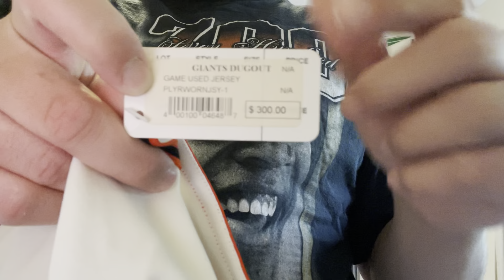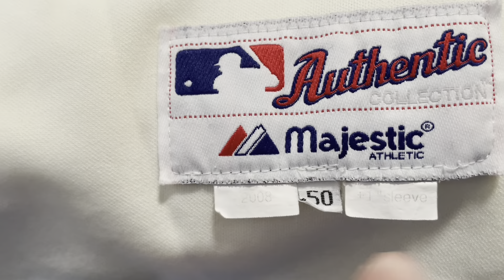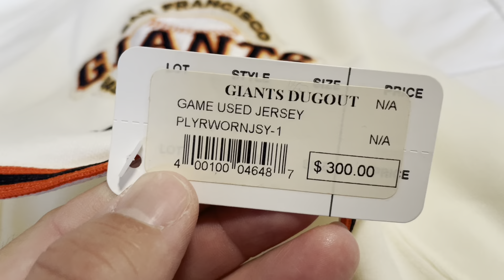Game Used 2008 Jack Taschner San Francisco Giants Home Jersey (with 50 Year Patch).